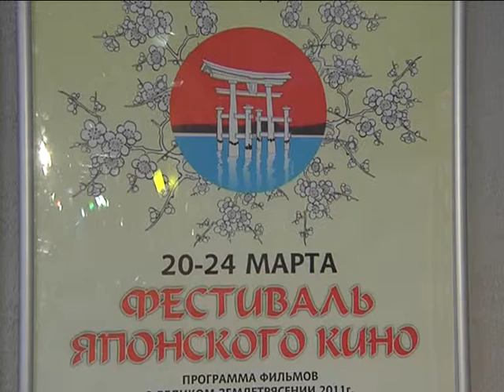Сюжет Японское Кино